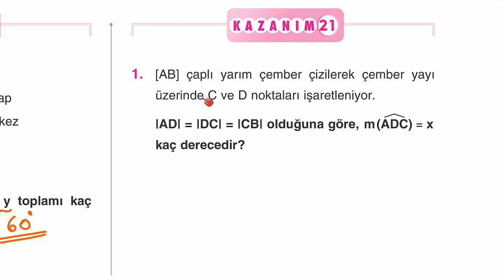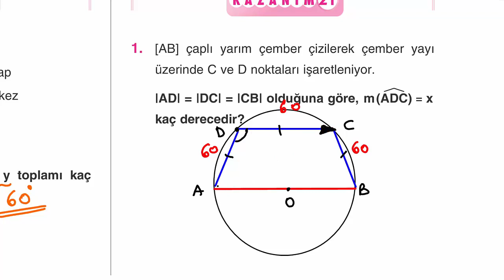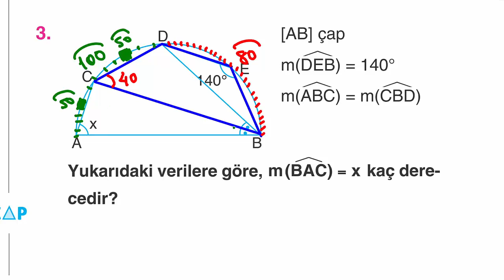Çap Yayınları - FL - 11.Sınıf Matematik 4.Fasikülü - 2.BL.KAZANIM 21